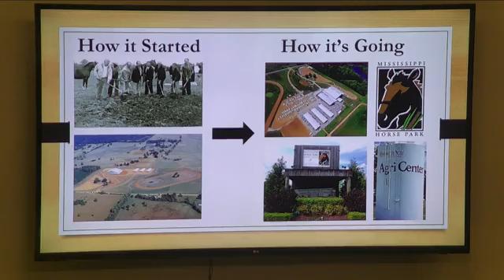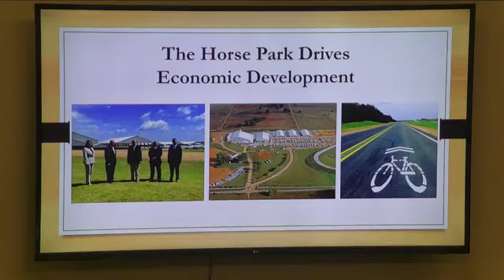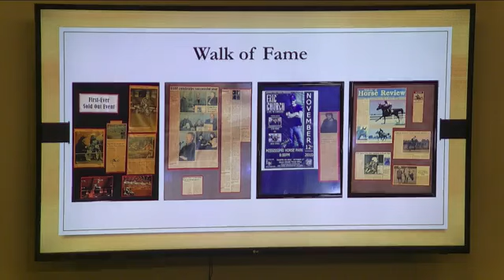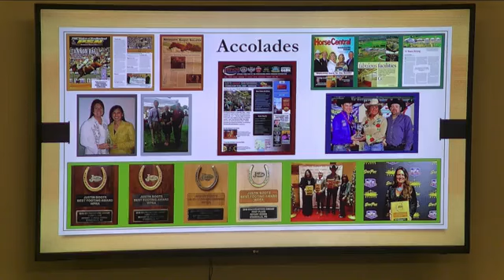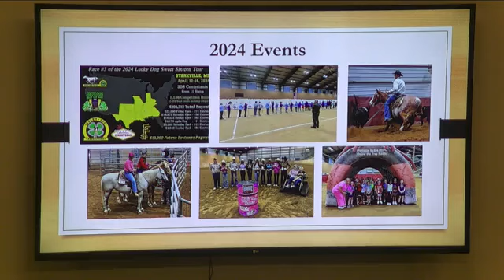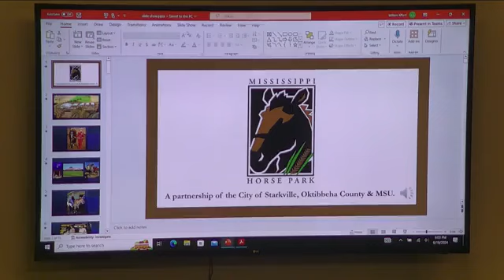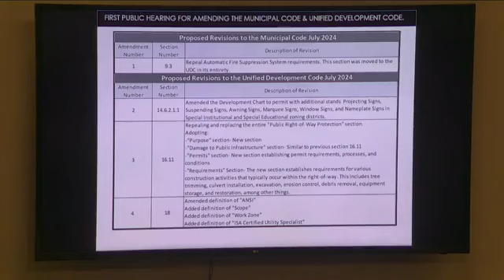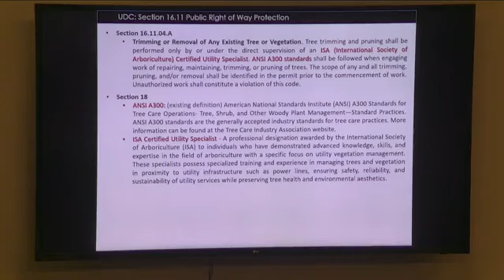Board of Aldermen : June 18, 2024